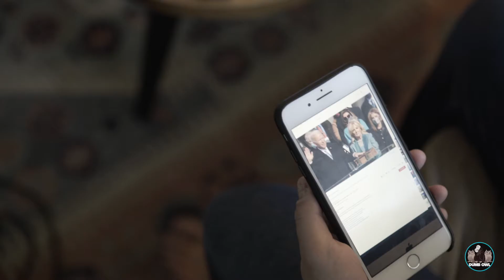Fart of Relief | Mike&Ben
Fart of Relief + Nap Too! with Mike&Ben is what we've been all waiting for. The moment Joe and Kamala were sworn into office, we can finally restore peace.

Do it or don't - BUT DO IT